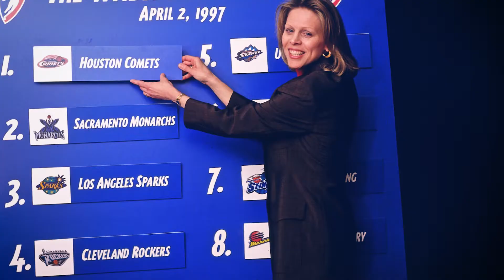Val Ackerman Hall of Fame Congratulations Compilation